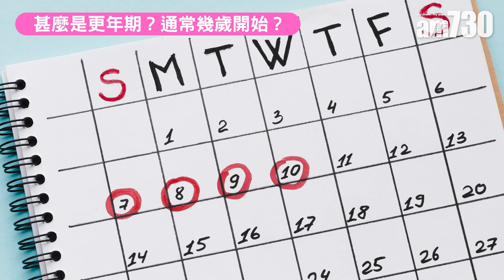更年期屬自然現象 婦產科醫生教你輕鬆面對｜醫SICK醫識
更年期屬自然現象，是女性人生的必經階段，通常發生於停經前的4至5年，即大約47歲。婦產科專科醫生黃斯雄指，婦女應以盡量以輕鬆心態應對，多做運動，及維持良好生活習慣都可以改善症狀，毋須過分擔心！

bmgproductionmusic